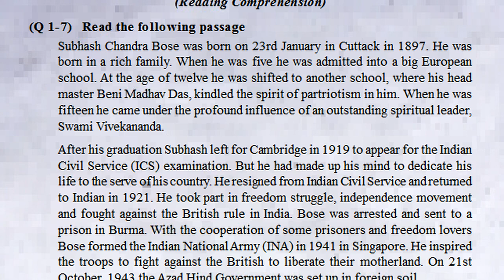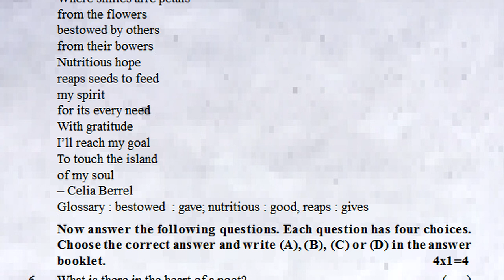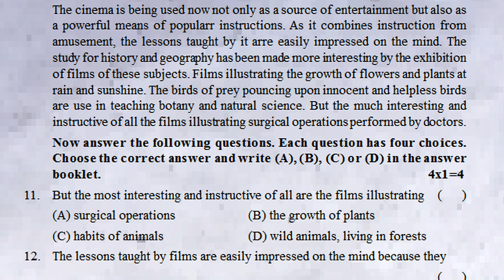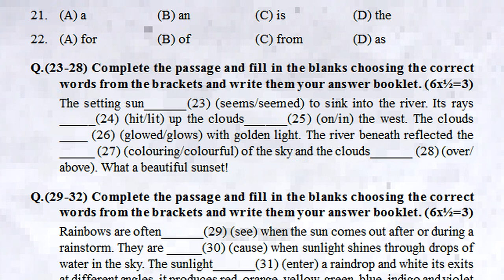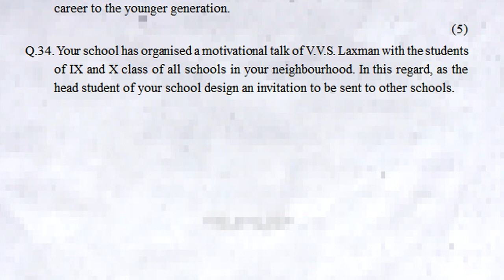sa2 exam paper questions english 10th class summativeassessment sa2exam claas 10